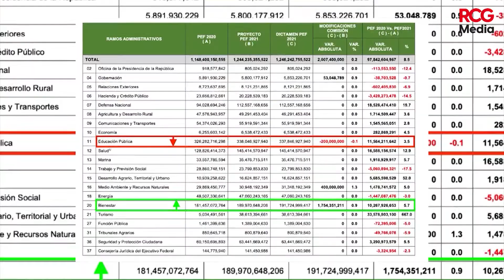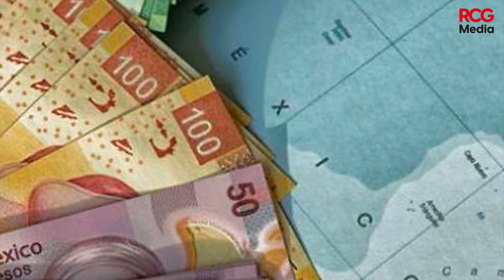Zermeño apela a responsabilidad de diputados ante aprobación del PEF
🔴 Como jefe de Gobierno de la Ciudad de México, Andrés Manuel López Obrador, amenazó con salirse del Pacto Federal, al exigir mayores recursos